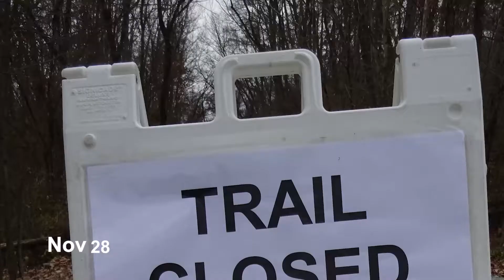A Minute in November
Max Marble's video diary with a two second video each day.